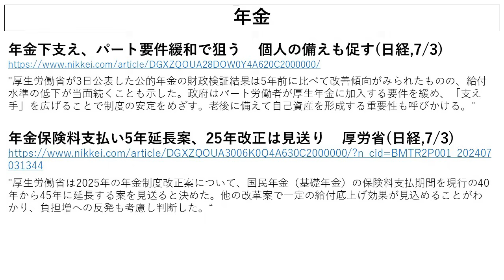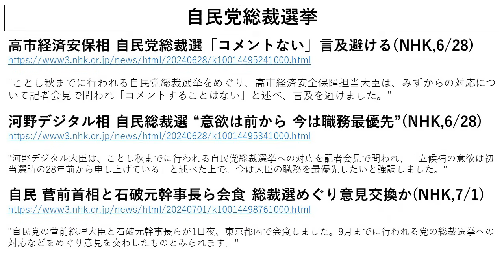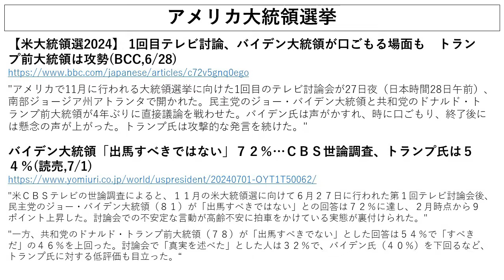【トランプ?バイデン?どっちが勝つ??】アメリカ大統領選挙、自民党総裁選、年金改革、ふるさと納税他[情報検証研究所#196]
◆オンラインサロン「情報検証研究所」には以下URLからご入会頂けます。

▼出演・ゲスト
岸博幸 慶應義塾大学 教授
原英史 政策工房 代表取締役

▼ニュー速通信さんとのコラボ動画
・【生配信】臨時国会スタート！焦点は一転、増税から減税へ！岸田政権がやるべき減税とは！？
・【生配信】政治と新聞が日本を破壊する！異次元なのは予算だけの少子化対策、実は移民で解消！？新聞の論調は「増税を恐れるな！」「移民受け入れの環境整備を！」
・【生配信】久々やります！原&須田の生配信！！明日から新型コロナは５類になりますよ！
・【緊急！生配信】モリカケの再来！？立憲小西ひろゆき議員が追及する総務省内部文書問題で高市大臣「捏造でなければ辞職も」
・【生配信】毎日新聞の「オフレコ破り」は是か非か！？ジャーナリスト須田慎一郎氏の見解は？原英史氏より三つ星議員発表！特別表彰の内容に注目！！
・【生配信！！】岸田政権 ３年の黄金期から一転！支持率急低下で背水か！？10月解散の噂も…
・【生配信】統一教会と国葬　岸田政権のアキレス腱か！？ 迷走は深まるばかり
・安倍元総理を偲ぶ生配信　これほど海外から称賛された政治家がいただろうか　よろしければ皆さんもご一緒に…
・【LIVE】久々の生配信です！「変な国会と変な記事！！」いよいよ来週閉幕する国会。恒例の不信任案も不発！その狙いは改憲伸ばし？
・【生配信！！】農業特区の現地取材！皆さんの質問にお答えします。さらに、新企画「変な新聞記事」の詳細報告！
・本当に必要な経済対策とは！？エネルギー戦略、食糧危機、成長戦略、岸田政権の対応ではまだ足りない！
・【祝！完全勝訴】立憲 篠原議員上告せず！原さんの勝訴が確定しました！！そして立憲と言えばCLP問題 なぜ立憲はブーメランが上手なのか？
・【日本経済の行方】経済大国から経済音痴大国へと成り下がった日本！これからの成長産業と衰退産業をしっかり把握しておこう
・【LIVE配信】明日投開票の衆院選！！で、す、が！今日は明後日からの話をしたいと思います！経済的にも安全保障面でも国難にある日本、岸田政権の行方は！？
・４年ぶりの総選挙！！投票先は決まっていますか？投票前にぜひご覧ください！！
・【総裁選 総括！】岸田新総裁誕生！激戦となった自民党総裁選で飛び交ったフェイクニュース！そして今後の展望は？